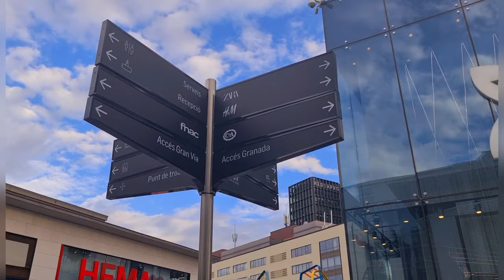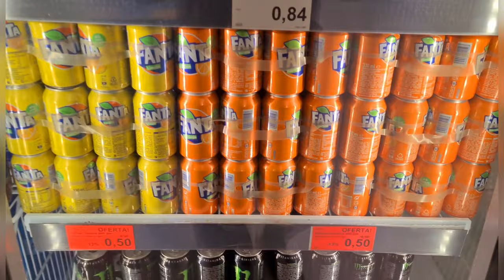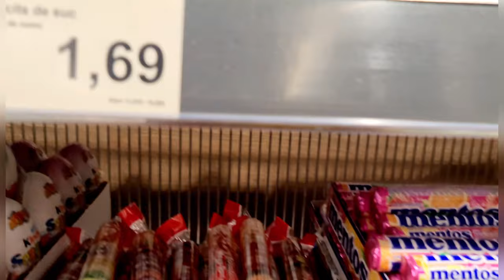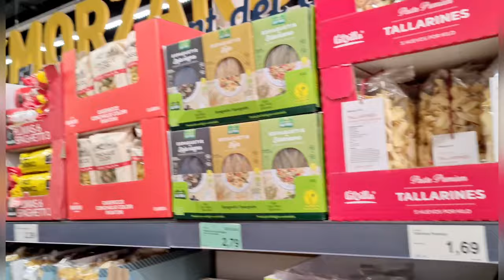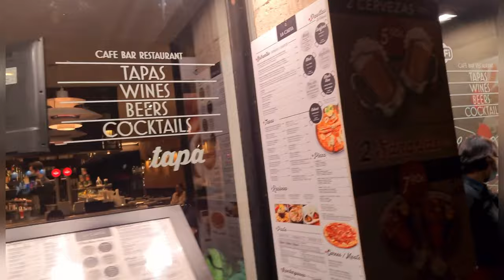Day 2 in BARCELONA-8K | Fire Fighter in Rambla Street | La Sagrada Familia | Westfield Gloria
Hello guys, welcome back to another video from "Vlog Fever" Channel

This video covers a detailed discussion on Day 2 in BARCELONA-8K | Fire Fighter in Rambla Street | La Sagrada Familia | Westfield Gloria|Rambla

Barcelona is famous for its outstanding football team, stunning architecture, lively nightlife, sandy beaches, and world-class cuisine. Not to mention a vibrant cultural heritage and colorful neighborhood festivals that attract visitors from around the world.

Welcome to Barcelona Travel Guide! This vlog features the top attractions and best places to eat in Barcelona, Spain! Join us on our trip and discover lots of delicious street food in La Bouqueria Market. We will also visit 3 top Gaudi sights: Parc Güell, Sagrada Familia and Casa Batllo. That’s not the end! We will be discovering the Gothic Quarter, as well as the La Barceloneta Beach and the seaside district. All of this with a massive dose of delicious Spanish tapas!

The Sagrada Família is famous for being one of the most iconic examples of Antoni Gaudí's unique style, combining elements of Art Nouveau, Catalan Modernism and Spanish Late Gothic design. The theme of nature figures prominently in Gaudí's design, both in terms of symbolism and the use of organic shapes and forms.

Since then, a string of architects have worked to finish it according to Gaudí's original design. Work was scheduled to end in 2026, marking 100 years since the architect's death, but completion has been delayed by the Covid-19 pandemic.

Westfield Glòries is an open air commercial center with large shopping areas, restaurants, a movie theater and many leisure options for kids.
The Glories shopping center is located on the Diagonal. It's got a metro stop that will can you into the center of town and vice versa. There's a lot to like here.

There's a gourmet "food court" on the lower level. This is actually a grouping of about ten restaurants, each with its own seating. They are first class. This is ideal for sampling tapas from place to place.

They have a huge Carrefour supermarket. If you picnic or want to buy wine for your hotel room, the selection is enormous.

Amazingly, they have a store in the mall that only sells frozen food! Not useful for us tourists, but it can be a good place to pickup ice cream.

Up on the surface, they've done something novel in pedestrian seating. They have built small hills, covered in AstroTurf grass! Lounge chairs with slings made of grassy AstroTurf too!

Our hotel was nearby. We visited at least twice. This is a great resource!

The Ramblas is famous for street performers including human statues. Did you know there is a Miró on La Rambla? The famous painter Joan Miró actually created part of the Ramblas. Many thousands of people walk right over the Miró circle on the Ramblas every day and don't even know it.

Las Ramblas is often the first landmark that most tourists identify with the city. It is a large boulevard which runs through the heart of the city centre. It is filled with Barcelona action at its best (and sometimes the worst as we will discuss later on).

Las Ramblas is approximately 1.2 kilometres long with Port Vell (near the cruise port terminal) at the Southern most end and Plaça de Catalunya at the northern most end.

If you have your back to Port Vell and you are looking up towards Catalunya along the Ramblas on your left hand side is the Raval area and on your right-hand side is the Barri Gòtic (or Gothic Quarter).

Las Ramblas can also be roughly divided into seedy and non-seedy areas. This distinction between seedy and non-seedy becomes a lot clearer during the night time when the Southern most end of the Ramblas becomes something of a red light district and is frequented by night women (prostitutes).

Barcelona city council have restricted traffic flow through this region and you have the overwhelming feeling that pedestrians rule in this area (which makes a welcome change). Unlike other cities that have huge roads running through the middle Barcelona has chosen to structure the road system such that the heart of the city centre is primarily pedestrianized with larger roads that service the periphery.